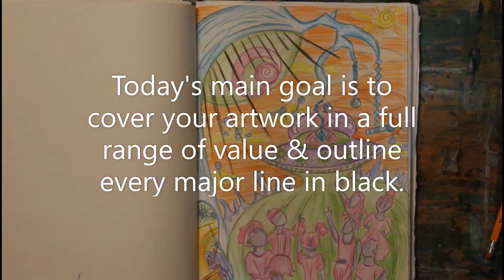Adding a Full Range of Value & Outlines to Personal Art Series Piece #3